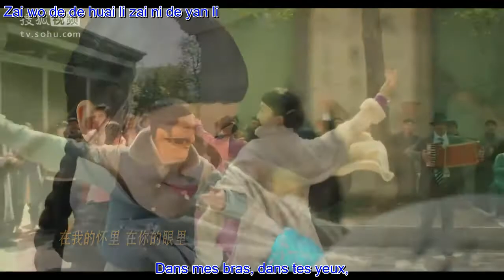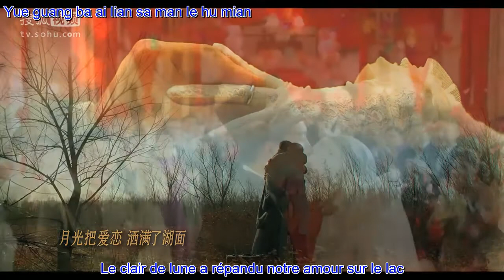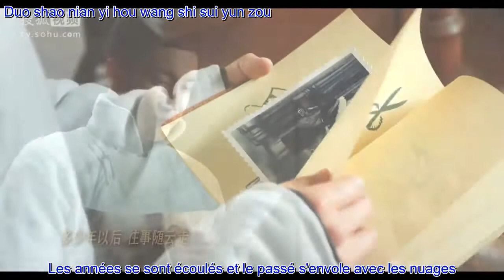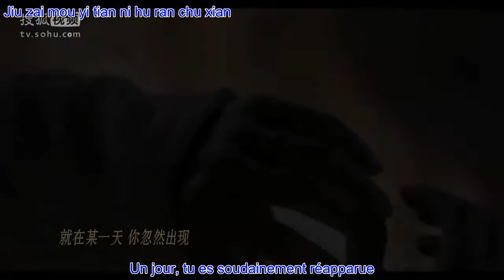Li Jian - Lake Baïkal vostfr (Wu Xin : The Monster Killer ost)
Traduction française de la chanson Lake Baïkal chanté par Li Jian pour le drama chinois Wu Xin : The Monster Killer.

Synopsie :
Après un long sommeil, Wu Xin se réveille durant l'ère de la République de Chine. C'est un immortel errant qui mène une vie sans le sou et affamé. Il ne se souvient pas du temps qu'il a vécu ni de sa naissance, mais il a des pouvoirs, il peut sentir la présence et communiquer avec les esprits, bons et mauvais, qui parcourent encore le monde vivant. Il prétend être moine pour gagner sa vie. Se frayant un chemin jusqu'aux montagnes dans une tentative désespérée d'échapper à un mariage arrangé des plus déplaisants, Li Yue Ya tombe nez à nez avec Wu Xin. Yue Ya lui offre ce qu'il lui reste de nourriture et Wu Xin accepte avec joie. En récompense de sa gentillesse, il prend Yue Ya sous son aile. Sous l'apparence d'un moine et de sa sœur, la paire commence à parcourir le monde pour faire fortune en tant que chasseurs de monstres. Prenant les boulots comme ils viennent, l'improbable duo affronte certaines des plus abominables créatures au monde, trouvant en chemin l'aventure, la fortune et l'amour.